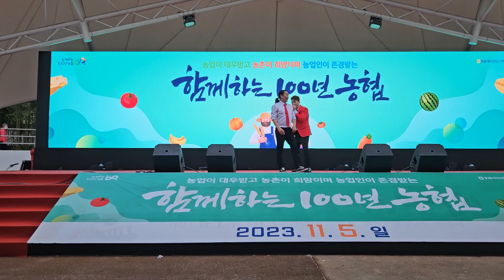영기 - 비트박스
2023진주국제농식품박람회 '함께 하는 100년 농협'
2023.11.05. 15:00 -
진주종합경기장 야외공연장